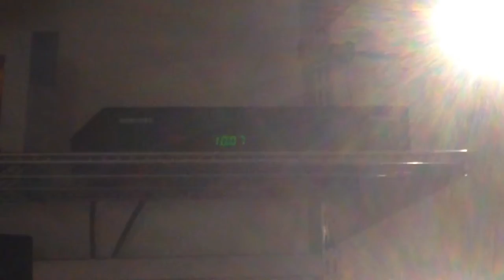Vlog #23 It's Windy!